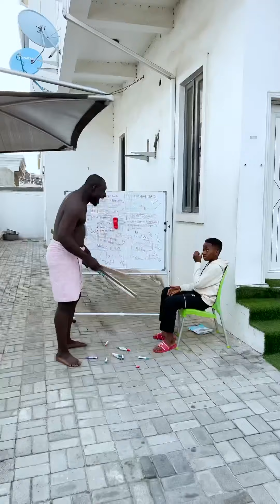Chinedu's new lesson teacher | Carterefe × iamdikeh